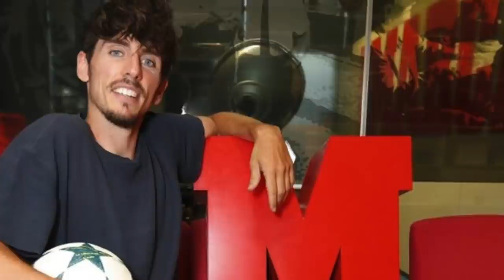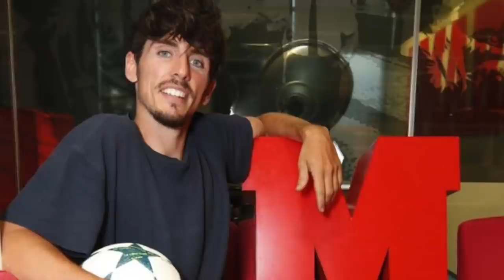(LECTURE) Javi Poves : l'histoire à peine croyable d'une trajectoire surréaliste !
📝 Une fois n’est pas coutume, je vous propose de retracer la trajectoire d’un joueur quasiment anonyme...Anonyme certes, mais dont l’itinéraire est sans aucun doute le plus atypique de tous 😯 Plus qu’un simple itinéraire, un parcours de vie romanesque 📖 Que Javi Poves a choisi de mener, en conscience. Un parcours énigmatique, et même déconcertant sous certains aspects. Mais très clairement unique au monde pour un footballeur…

Je précise que ce récit n'est pas extrait d'un livre. Je l'ai entièrement rédigé moi-même 🖊 et ce à partir de nombreux articles de presse et des rares interviews de Javi Poves lui-même ✅